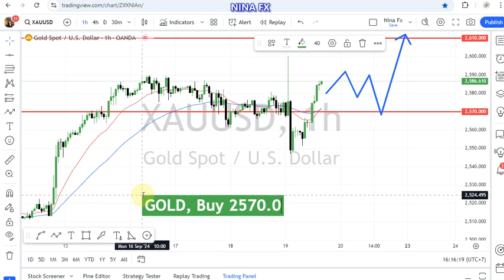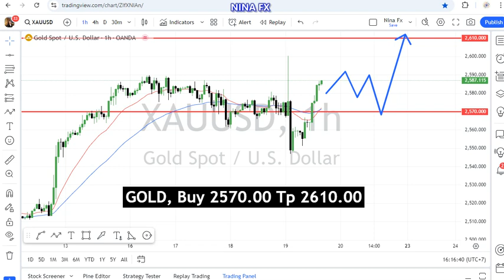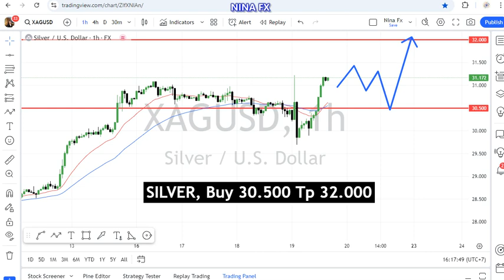Gold and Silver Daily Analysis for September 19, 2024